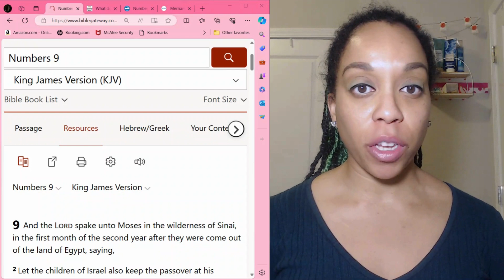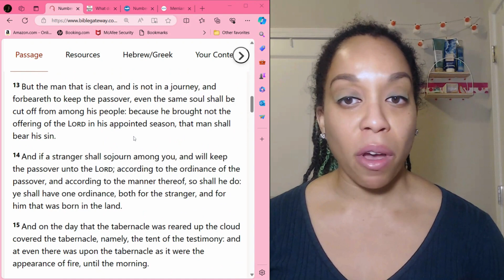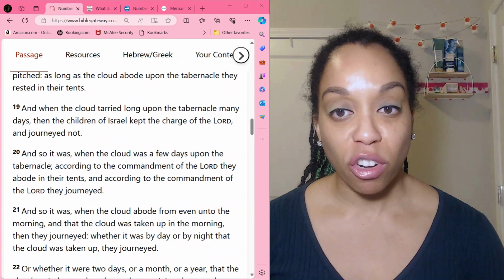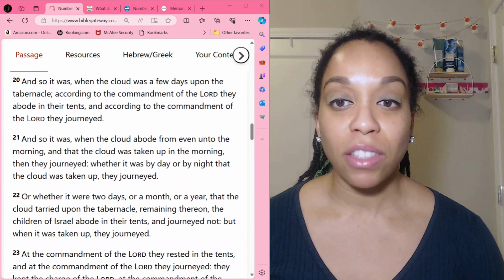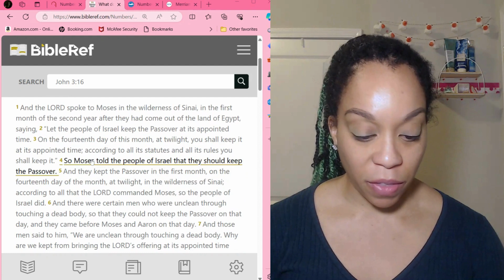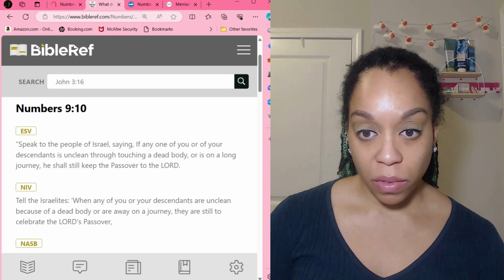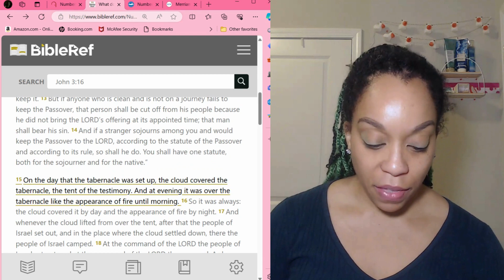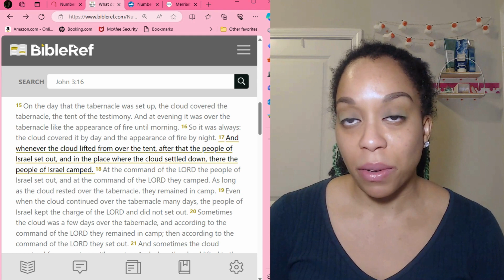Numbers 9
Moses and the Israelites are in the 1st month of the 2nd year out of Egypt (Exodus 12). God reminds them the Passover is coming up on the 14th day and he wats them to celebrate it.